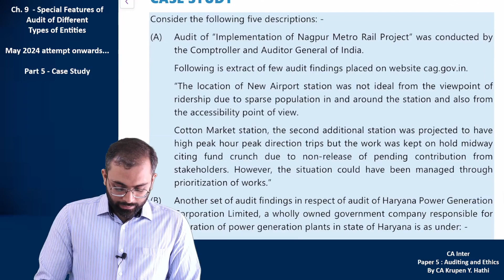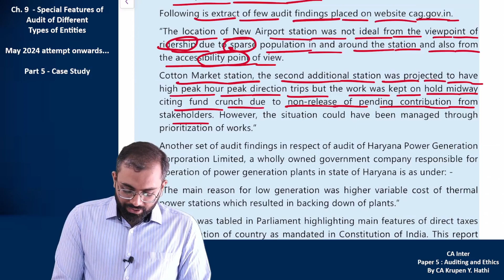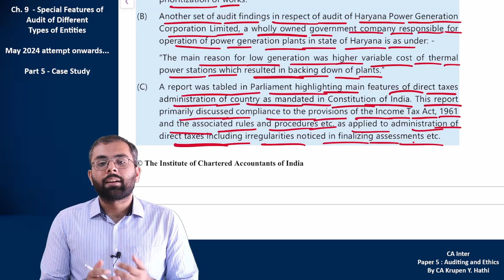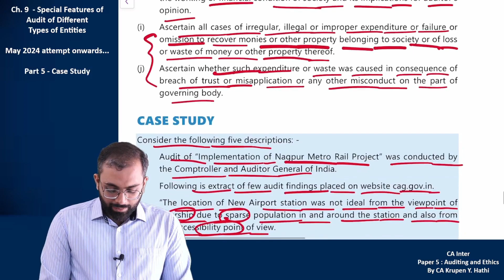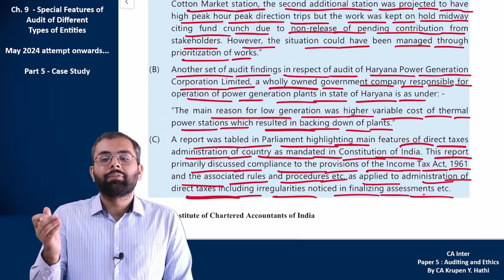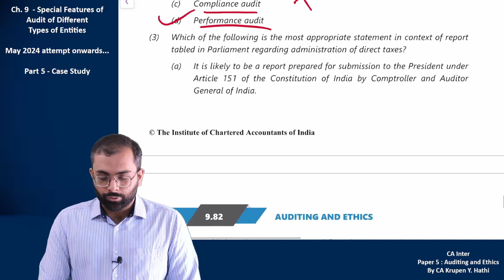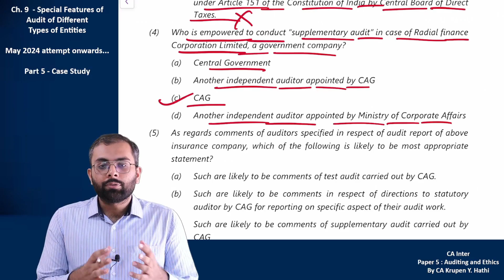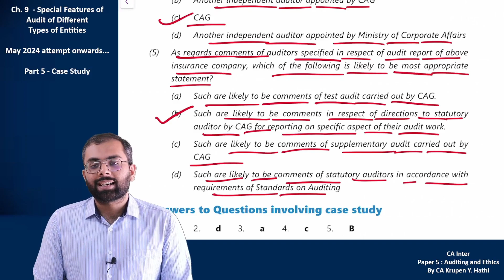Case Study of CA Inter Audit Ch. 9 | Part 5 | Jan 25, May 25, Sept 25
This video covers Case Study of Chapter 9 - Special Features of Audit of Different Types of Entities.

It is Part 5 of Chapter 9 - Special Features of Audit of Different Types of Entities of Paper 5 - Auditing and Ethics for CA Inter. It is based on ICAI Study Material (Modules).

It is explained in detail for CA Inter Jan 25/ May 25/ Sept 25 attempt. It is relevant for ICAI New Scheme of Education and Training (New Course of CA Inter). It is helpful in understanding the concept and to remember as well.

To download full notes of CA Inter Audit for Revision, click on the below link of Google Drive:
(It is to be noted that materials may be changed/ amended according to ICAI Material, Papers, RTPs and MTPs, hence, it is advisable to check the updated date of the document and previously downloaded document by you, if any.)

this video is the result of the following searches:
ca inter new scheme
ca inter audit new syllabus
ca krupen hathi
ca inter case study chapter 9
audit and ethics case study chapter 9
audit ca inter
ca inter sept 25
ca inter jan 25
ca inter may 25
ca inter audit jan 25
ca inter audit may 25
ca inter audit sept 25
ca inter audit module case study